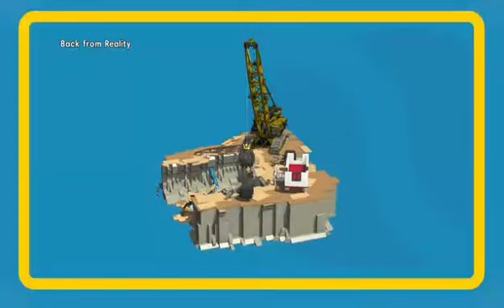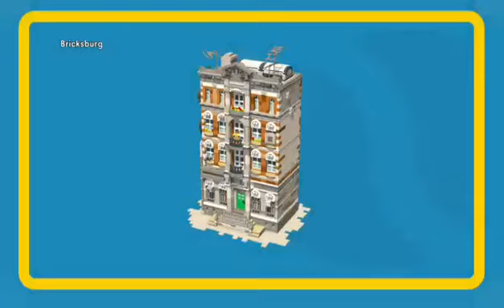Twitch Tuesday: The LEGO Movie Videogame Episode 7